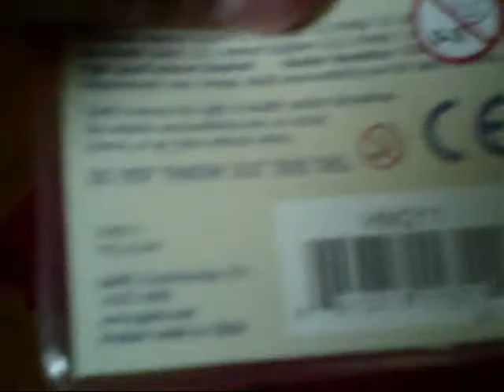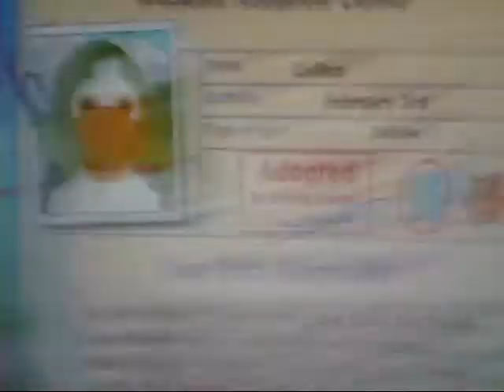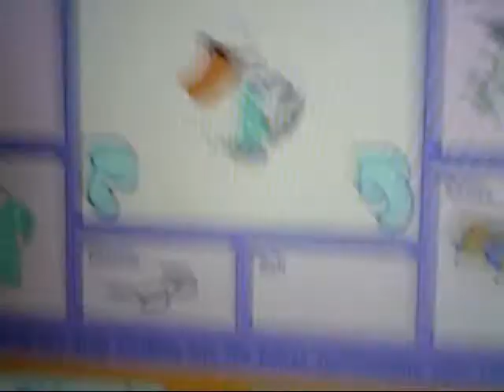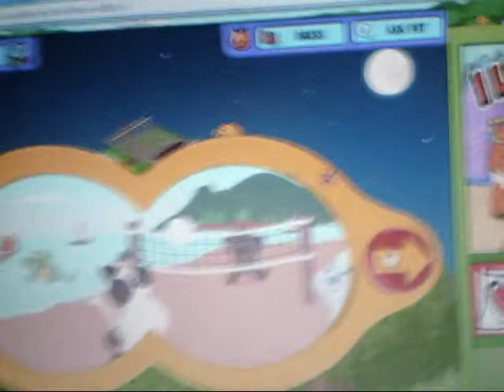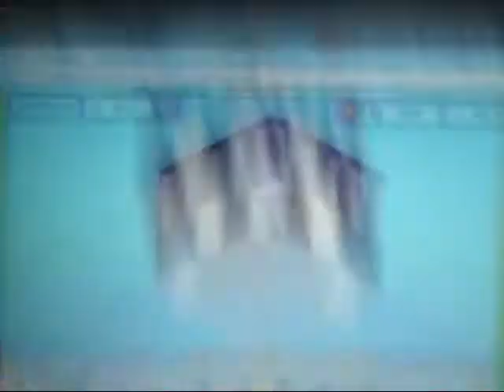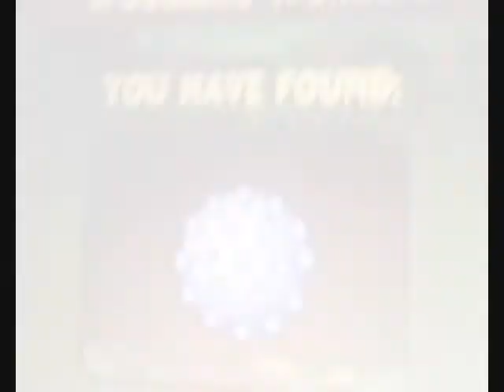Galileo's adoption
PLEASE READ!!!

This is my first adoption video ever! The video is about the adoption of my Webkinz pelican, Galileo.